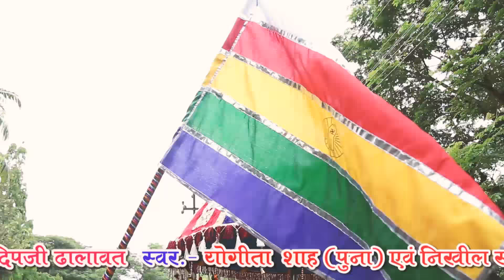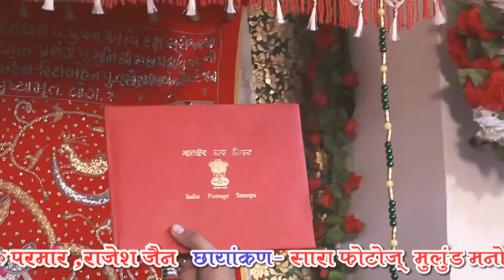CHATURMAS PRAVESH P. PUJY AACHARIY SHRI PRABHAKAR SURIJI M.SA.